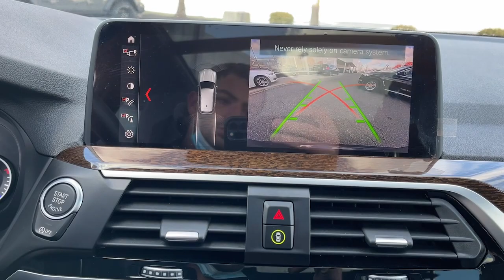2019 BMW X3 Walk-Around Huntington, Suffolk County, Nassau County, Long Island, NY SB5607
Black Used 2019 BMW X3 Walk-Around

Habberstad BMW
945 East Jericho Turnpike

Racy yet refined, this 2019 BMW X3 represents a faultless convergence of unparalleled power and beauty. With a Intercooled Turbo Premium Unleaded I-4 2.0 L/122 engine powering this Automatic transmission, you'll marvel at this ultimate collaboration between the forces of mother nature and the laws of physics. It's loaded with the following options: Window Grid Diversity Antenna, Wheels: 18 x 7.0 Y-Spoke (Style 688), Wheels w/Silver Accents, Valet Function, Trunk/Hatch Auto-Latch, Trip Computer, Transmission: Sport Automatic, Transmission w/Driver Selectable Mode and Sequential Shift Control w/Steering Wheel Controls, Towing Equipment -inc: Trailer Sway Control, and Tires: 225/60R18 AS Run-Flat .